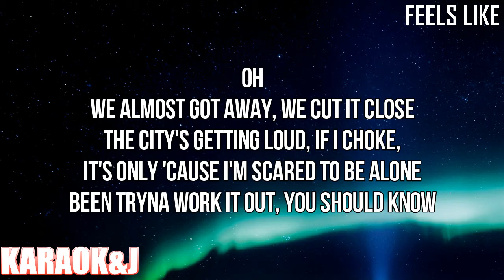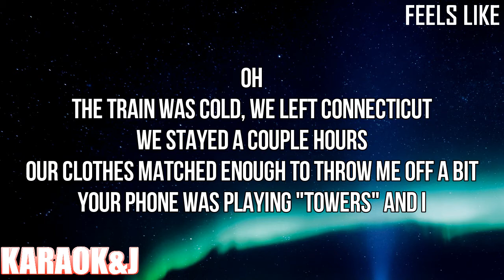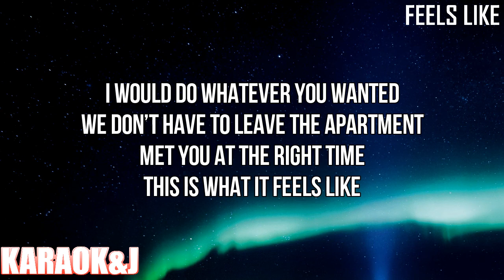Feels Like - Gracie Abrams (Instrumental Karaoke) [KARAOK&J]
Gracie Abrams - Feels Like (Karaoke Version)

Watch the Karaoke Video of the song "Feels Like" by "Gracie Abrams" made by KARAOK&J.